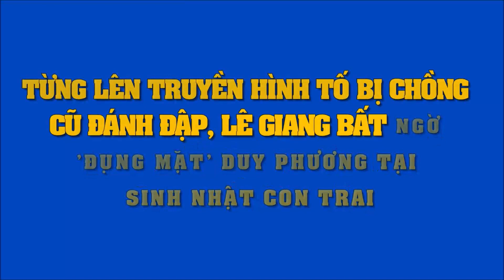Từng tố bị chồng cũ đánh đập, Lê Giang bất ngờ 'đụng mặt' Duy Phương tại sinh nhật con trai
Từng lên truyền hình tố bị chồng cũ đánh đập, Lê Giang bất ngờ 'đụng mặt' Duy Phương tại sinh nhật con trai